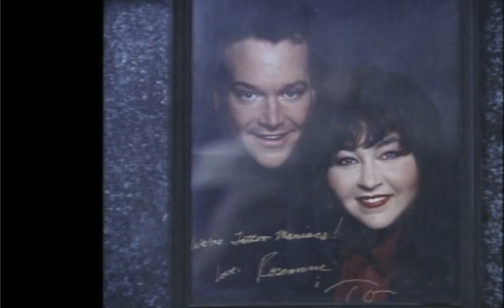The Coverup (Jesco White)